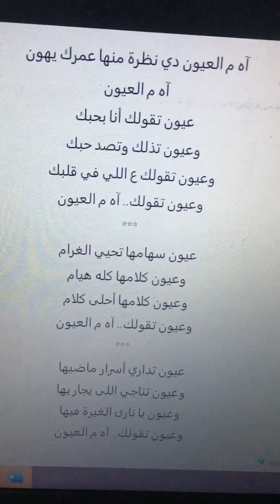عبد الغني السيد وانا اه من العيون جزء 1 9/2022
آه م العيون دي نظرة منها عمرك يهون
آه م العيون
عيون تقولك أنا بحبك
وعيون تذلك وتصد حبك
وعيون تقولك ع اللي في قلبك
وعيون تقولك.. آه م العيون
عيون سهامها تحيي الغرام
وعيون كلامها كله هيام
وعيون كلامها أحلى كلام
عيون تداري أسرار ماضيها
وعيون تناجي اللى يجاريها
وعيون يا نارى الغيرة فيها